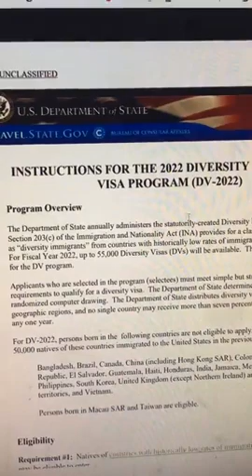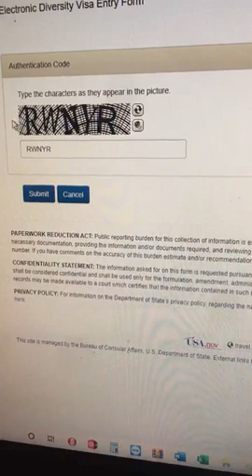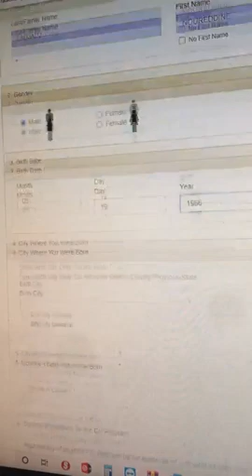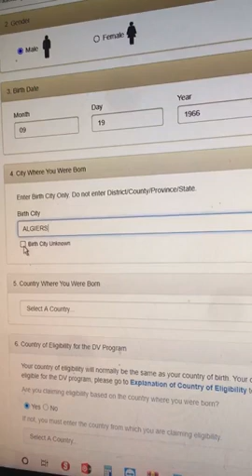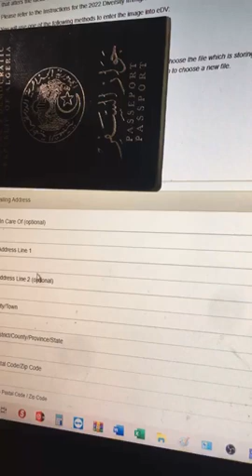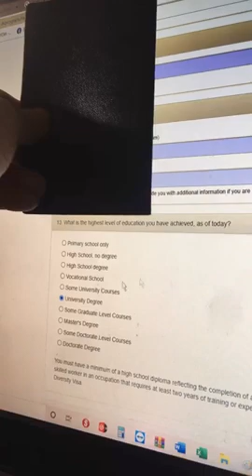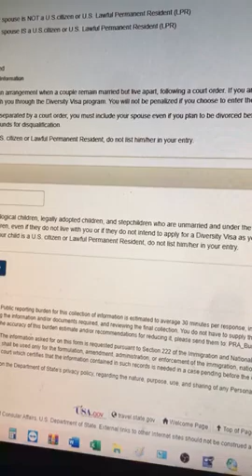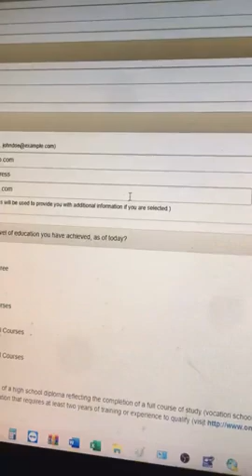VISAS DV2020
INSTRUCTIONS POUR REMPLIR LES FORMULAIRES